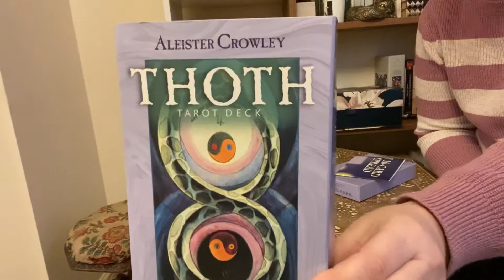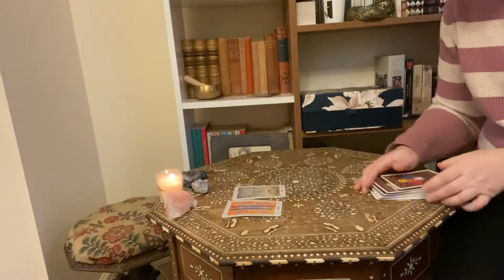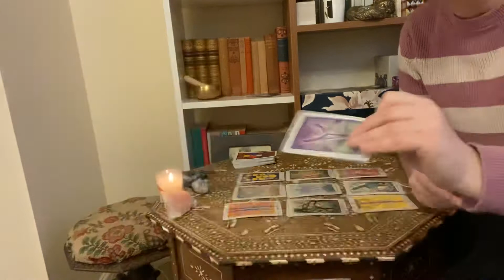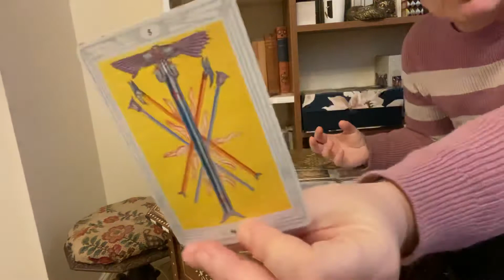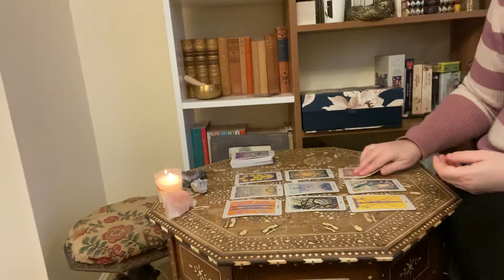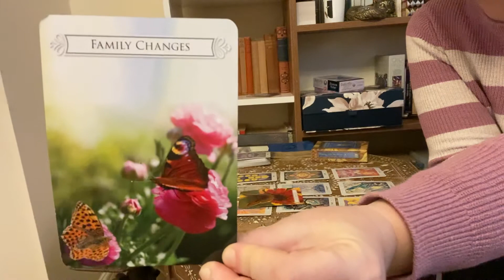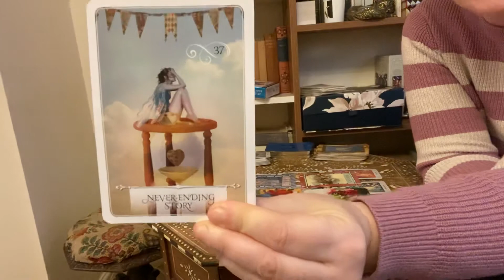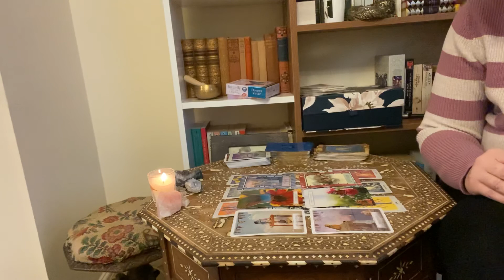Daily tarot Wednesday 30 December 2020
Daily tarot Wednesday 30 December 2020 - full moon in cancer. It’s an emotional time and some of us are feeling that burden.